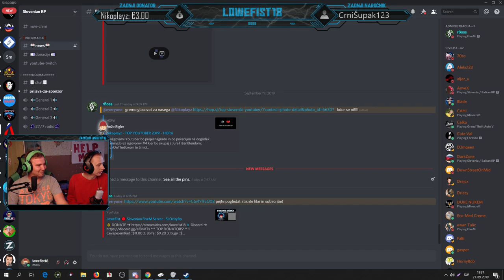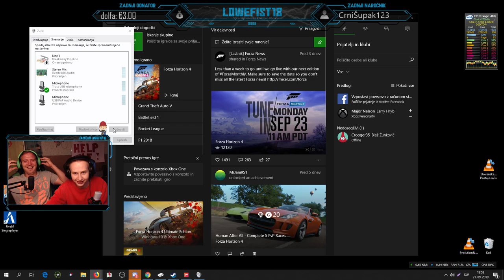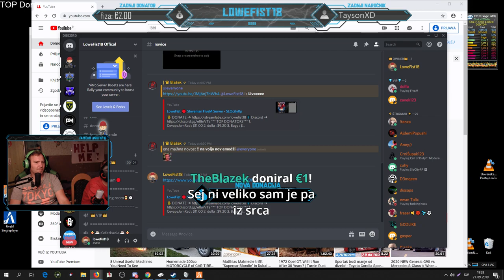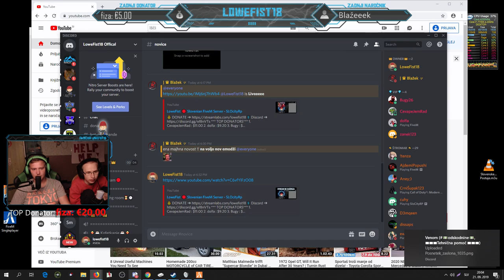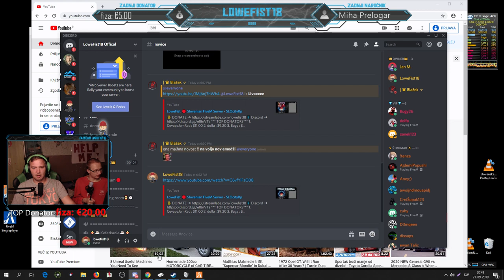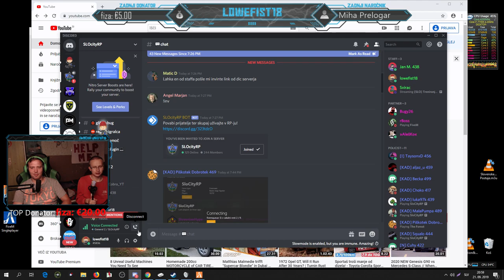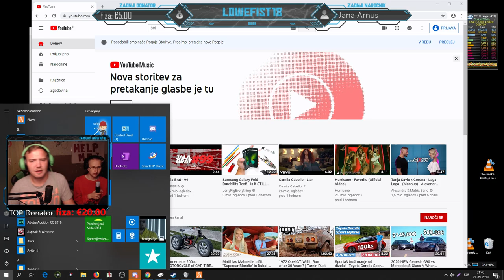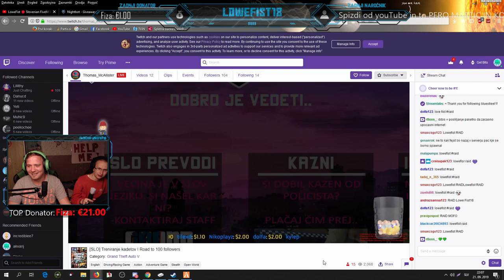LoweFist, MrJani 🔴 Slovenian FiveM Server - SLOcityRp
*** TOP DONATORS***
1. CevapeJemRad : $11.00
2. dolfa : $9.20
3. Blaž Burgar : $6.01
4. Nikoplayz : $2.26